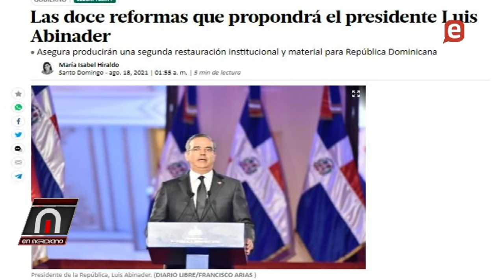Rechazan agenda electoral, Hipolito y Leonel favorecen reforma fiscal no afecte los pobres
Charlie Mariotti dice dominicanos prefirieron un narco gobierno